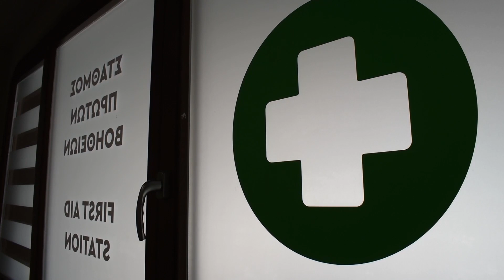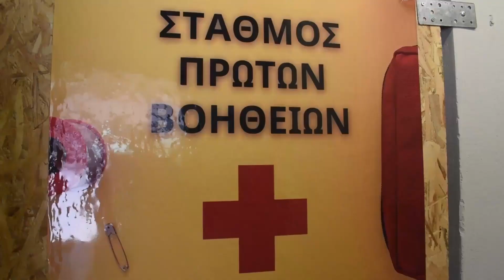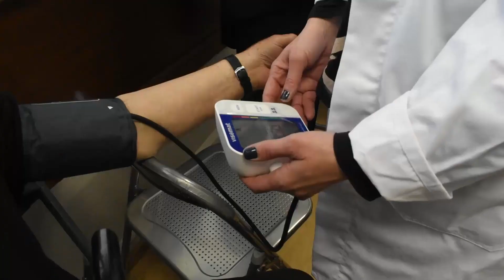Σταθμός Πρώτων Βοηθειών στην κεντρική πλατεία Νίκης από τον Δήμο Κοζάνης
Με γνώμονα τη συνεχή στήριξη και ενδυνάμωση της κοινωνικής πρόνοιας και συνοχής, η Δημοτική Αρχή Κοζάνης προχώρησε στη δημιουργία Σταθμού Πρώτων Βοηθειών στην κεντρική Πλατεία Νίκης, που είναι στελεχωμένος με έμπειρο νοσηλευτικό προσωπικό του προγράμματος «Βοήθεια στο Σπίτι».

Η νέα αυτή δομή, η οποία βρίσκεται στο πιο πολυσύχναστο σημείο της πόλης και έχει ήδη αγκαλιαστεί από τους συνδημότες μας, στοχεύει αρχικά στην παροχή μιας πρώτης απλής φροντίδας προς τους πολίτες, όπως είναι για παράδειγμα η περιποίηση ενός τραύματος ή η μέτρηση της αρτηριακής πίεσης και των επιπέδων οξυγόνου στο αίμα ενώ στο προσεχές χρονικό διάστημα, σχεδιάζεται η περαιτέρω αναβάθμιση των παρεχόμενων υπηρεσιών, με περισσότερους εργαζόμενους, εθελοντές και εξοπλισμό, που προβλέπεται  να προστεθούν.

Το Σταθμό επισκέφθηκε σήμερα Παρασκευή 8 Μαρτίου, ο Δήμαρχος Κοζάνης Γιάννης Κοκκαλιάρης, συνοδευόμενος από τον αρμόδιο Αντιδήμαρχο Παιδείας & Κοινωνικής Μέριμνας Βασίλη Παπαποστόλου, τονίζοντας ότι ο πρότυπος αυτός Δημοτικός Σταθμός Πρώτων Βοηθειών, θα προσφέρει τις υπηρεσίες του και κατά τη διάρκεια των αποκριάτικων εκδηλώσεων καθώς αναμένονται στο Δήμο μας χιλιάδες επισκέπτες από όλη τη χώρα.

Κλείνοντας, η Δημοτική Αρχή ευχαριστεί θερμά τον ιατρό Βιοπαθολόγο Κώστα Χρυσάφη, επιστημονικά υπεύθυνο του Ιατρικού Κοζάνης, για την πολύτιμη συμβολή και βοήθειά του στην υλοποίηση του Σταθμού, αφού μαζί με τον Δήμαρχο, υπήρξαν οι βασικοί εμπνευστές της εν λόγω δράσης, που συμβάλλει στην ενίσχυση του αισθήματος ασφάλειας των δημοτών.